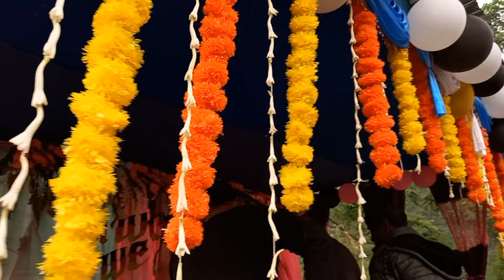wedding ceremony || Dootriah pull bazar ...